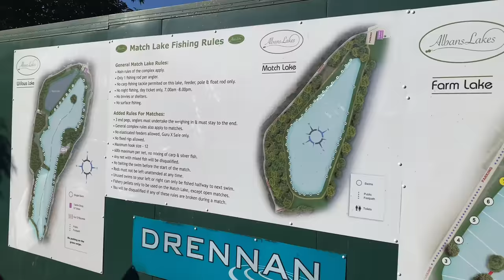LIVE MATCH - FISHING ASSOCIATION ROUND 3 - ALBANS LAKES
Today you join me at Albans lakes for my round 3 fishing assocation knockout round 3 against the very legendary graham dack.  A very very close match.  But who will come out on top ?